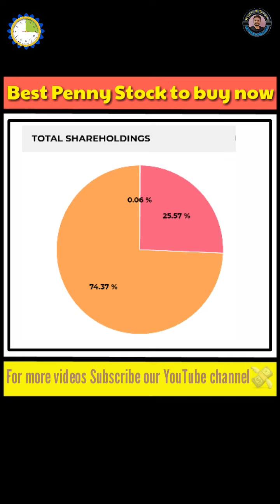45 रू का यह Penny Stocks अभी खरिद लिजिऐ || Best penny stocks to buy now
45 रू का यह Penny Stocks अभी खरिद लिजिऐ || Best penny stocks to buy now

Penny stocks
Penny stocks 2022
Penny shares
Best penny stock for long term
Best penny stocks to buy now in india
Share market
Stock market
Stocks
Shares
Best debt free penny stock to buy now
Fundamentally strong penny stocks
Shares for long term
Multibagger stocks
Under 50 rs stocks to buy now
Menon pistons limited
Menon pistons limited share analysis

What is Mutual Fund || Explained in simple language 👇👇

Why Sharemarket is going Down || when will the market Recover 👇👇

The lifestory of Rakesh jhunjhunwala, kese banaliye 5000rs se 46,123 crore rs || must watch the video :-

• Topic Covered:-

Best multibagger penny stock for long term investment